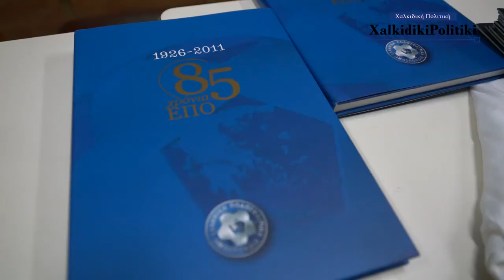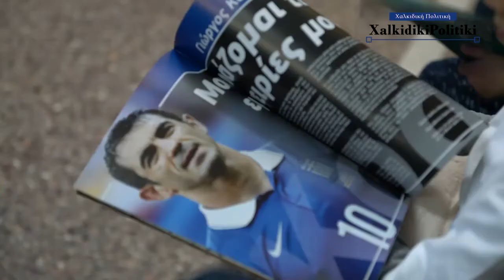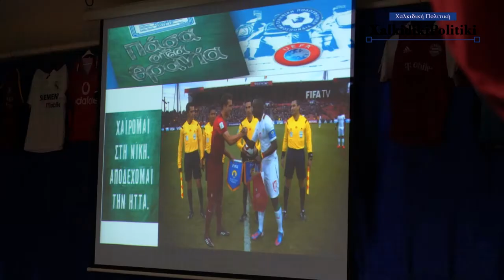Ο ΦΑΝΗΣ ΚΑΤΕΡΓΙΑΝΝΑΚΗΣ ΣΤΗΝ ΧΑΛΚΙΔΙΚΗ ΠΟΛΙΤΙΚΗ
Το Σχολείο της Ολύνθου επιλέγει να συμμετέχει στο πρόγραμμα «Πάσα στα θρανία» που είναι εγκεκριμένο από το Υπουργείο Παιδείας και εκπονείται από την Ε.Π.Ο. σε συνεργασία με το εκπαιδευτικό προσωπικό του Σχολείου.